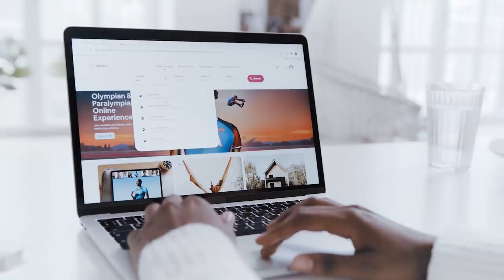The SCAM I Could Never Capture on Camera (and How to Avoid It!)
A beautiful girl approached me in the spice aisle of a supermarket while I was travelling in Pakistan and asked if I wanted to go back to her house. What would you do? I'll tell you what I did and why you should be wary of such propositions while travelling overseas.

There are two scams that can happen to you. These two scams I could never capture myself because they're too risky. They are the Black Widow scam and the Honey Trap. Both are similar where a target is seduced then robbed, extorted, or blackmailed.

While making friends overseas be sure to spend some time with them before going back to their houses. And always make sure you send your GPS location to someone while you're travelling overseas, especially when going anywhere with a stranger.

The black widow scams usually only happen to men. But both men and women have been caught up in honey traps.

00:00 A girl approached me while travelling
00:33 The story starts in Pakistan
01:33 Someone is watching me
04:14 She's following me
05:58 What does she want?
06:55 What could have happened to me?
07:15 Maybe she's just lonely
08:08 What is the Black Widow scam?
08:49 What is a Honey Trap?
09:17 How to avoid these scams

Stock footage credits:
Yaroslav Shuraev from Pexels
cottonbro from Pexels
Anna Hinckel from Pexels
Kelly Lacy from Pexels
Ketut Subiyanto from Pexels
KoolShooters from Pexels
Jonathan Velasco from Pexels
Denys Gromov from Pexels
Tima Miroshnichenko from Pexels
Its Kiran from Pexels
Vlado Pitbullgrif from Pexels
Matthew Lee Moore from Pexels
Pixabay from Pexels
RODNAE Productions from Pexels
Praveen Pkm from Pexels
Nicola Barts from Pexels

3) WANT TO TRAVEL TO INDIA?

4) WANT TO LEARN HINDI हिन्दी?